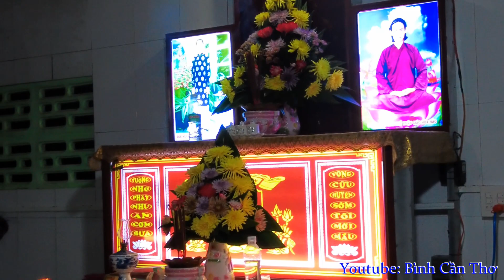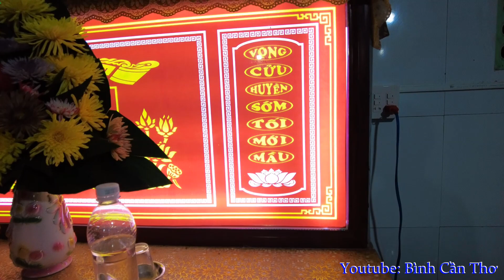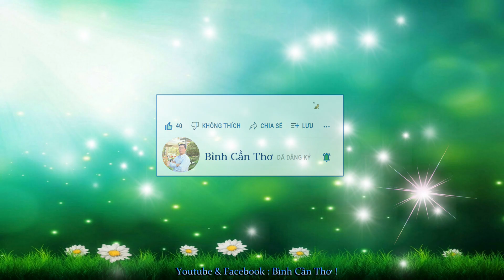|| Hành Hương Thất Sơn !... F27: Buổi Sáng Sinh Hoạt Đạo Sự | Trên Đỉnh Thiên Cấm Sơn ... ||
|| Thất Sơn Mầu Nhiệm... ||